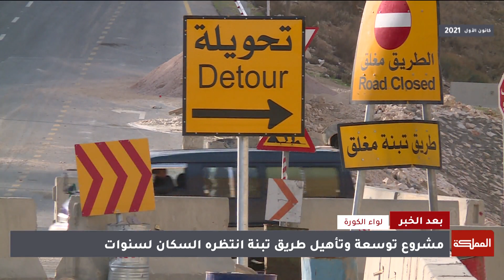بعد الخبر | لواء الكورة.. طريق أبي سعيد سالكة بصعوبة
شهدت بعض شوارع لواء الكورة أعمالَ صيانة غير أن هناك مناطق كثيرة لا زالت تعاني الأمرين.. أهالي دير أبي سعيد على سبيل المثال وليس الحصر يعانون من تهالك في البُنى التحتية خاصةً شبكةَ الطرق رغم المطالبات الكثيرة بتصويب أوضاعها. ويفاقم التوسعِ العمراني وتزايد التعداد السكاني من المعاناة

الضيف:
رئيس بلدية دير أبي سعيد،، عادل يحيى بني عيسى

ـــــــــــــــــــــــــــــــــــــــــــــــــــــــــ
ـــــــــــــــــــــــــــــــــــــــــــــــــــــــــ
قناة المملكة
المملكة
AlMamlakaTV
Al Mamlaka
أخبار الأردن
أخبار العالم
ـــــــــــــــــــــــــــــــــــــــــــــــــــــــــ
قناة المملكة